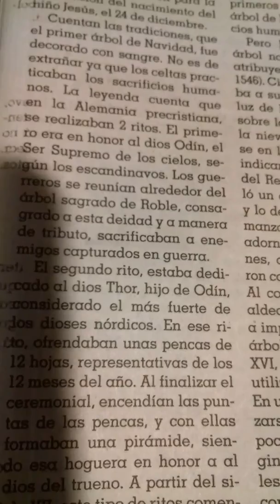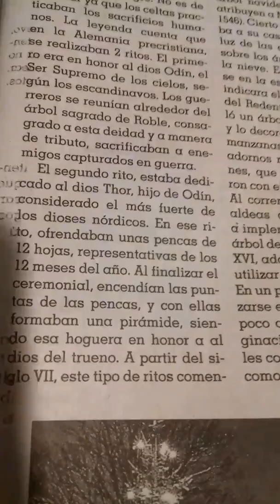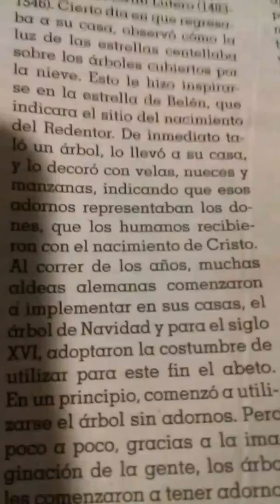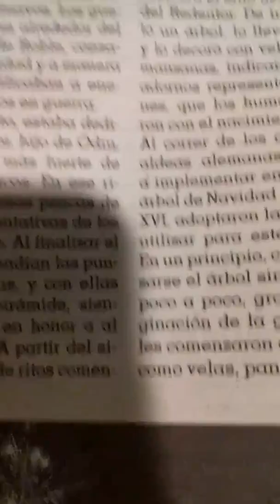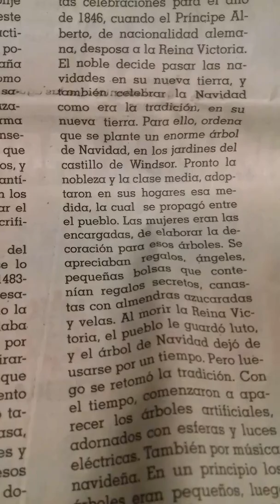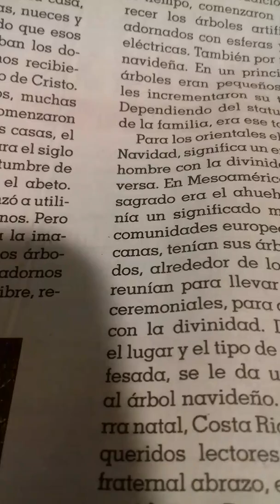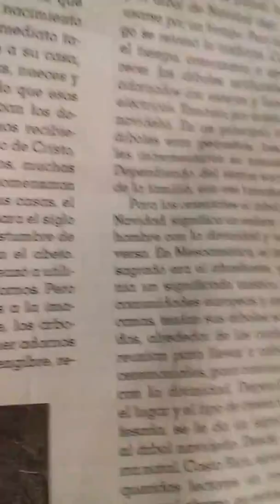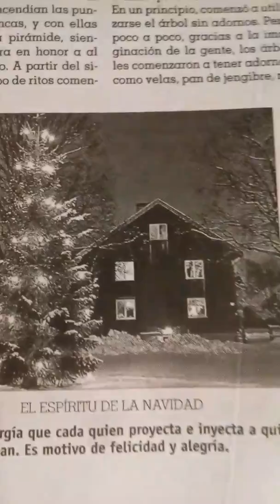Filosofia gnostica : " EL ORIGEN DEL ARBOL DE LA NAVIDAD ". Frank Barrios Gomez.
Articulo escrito por Frank Barrios Gomez. Publicado el martes 20 de diciembre del 2016 en la seccion de Sociales del Diario de Xalapa.